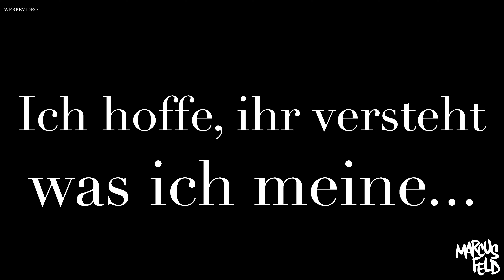ACTION CAM TEST / FAZIT... | DAILY VLOG 012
HEUTE ALSO DAS FAZIT ZU DER BILLIG ACTIONCAM VON AMAZON...

Hier noch die getestete Cam...

DIE BESSEREN UND EINZIG WAREN ACTIONCAMS

Womit ich Filme und Fotografiere.
iPhone XS
Rode VideoMic
Zhiyun Smooth4
Sony A7RIII
Sony 28mm F2
Sony 24-70mm F2.8
Sony 90mm F2.8 Macro
Mein Rucksack PeakDesign